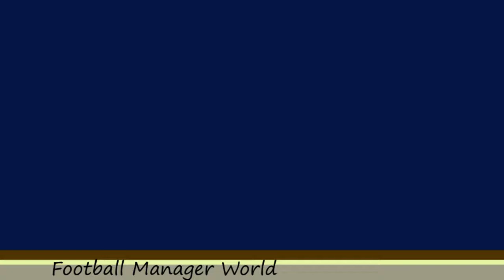Samuel Bastien Football Manager 2018 - Anderlecht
Football Manager 2018  (Royal Sporting Club Anderlecht)